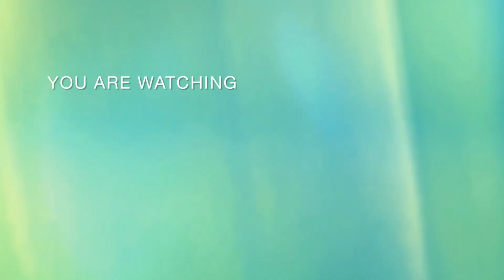Meri Karva Chauth Ki Kahani: Subah Ki Rasmon Se Raat Ke Chaand Tak🌝🌜🌔🌖❤️❤️|Dishas Hub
Is video mein Maine Apne Karva Chauth Ke Puri Din ka blog share Kia hai.
￼￼ ￼ Subah ke vrat ki tayyariyon se lekar raat ko chaand darshan tak.
Is blog may Aapko Dekhne ko Milega kaise Maine Apne Vrat Ke Sabhi Vidhividhaan ko Shraddha Ke Sath Kia hai.
IMere Saath is Pawan Din ka Safar Dekhiye or Karwa chauth Ke Sabhi rituals ka Anubhav kariye.